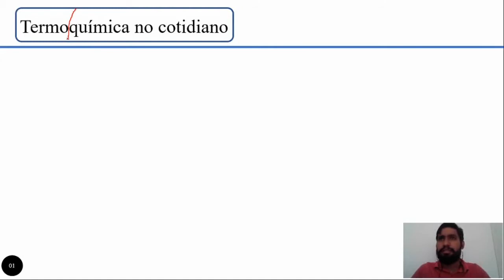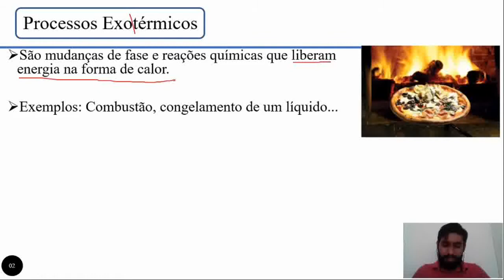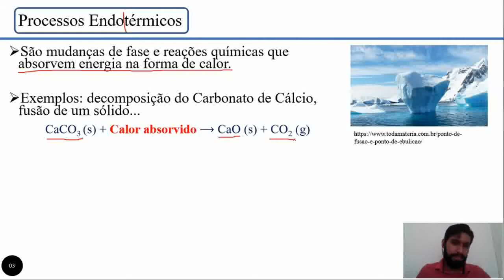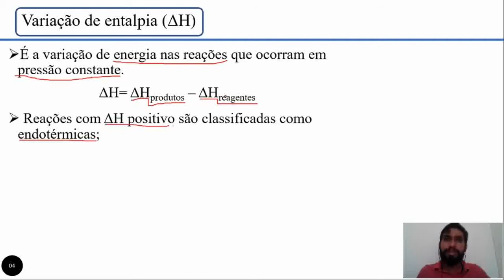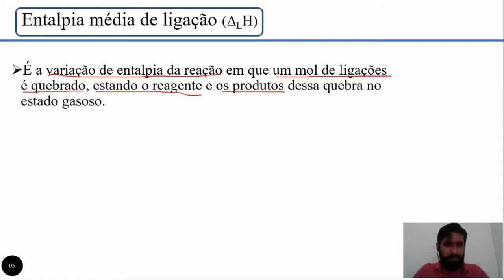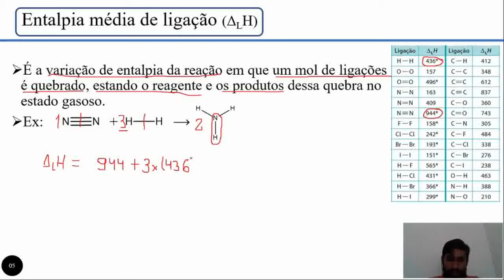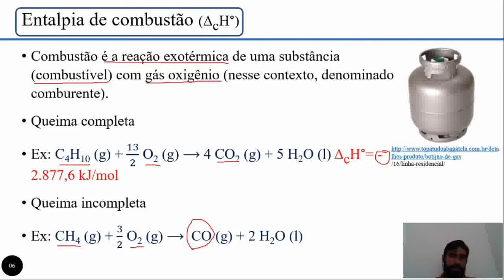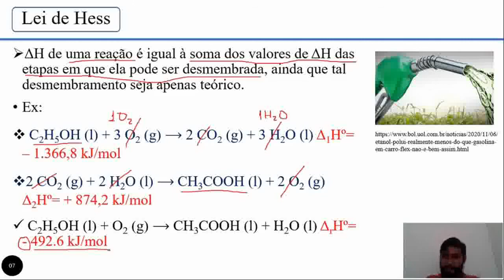2º ano - Química - aula 1 - 3º bim